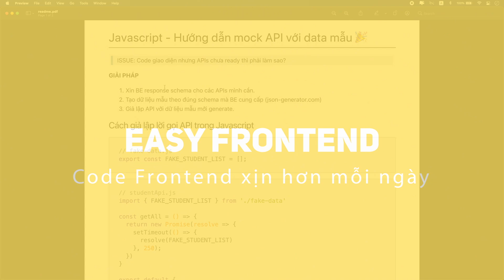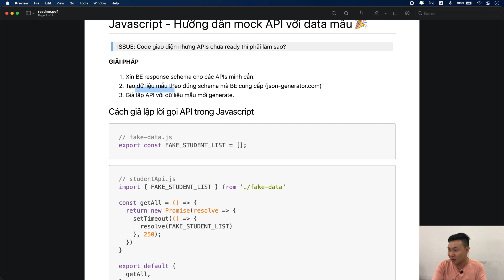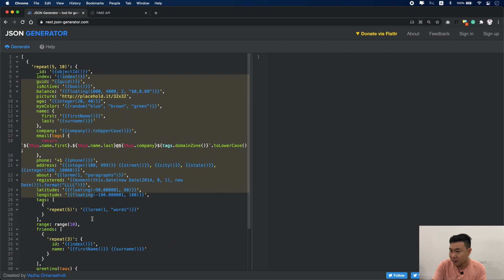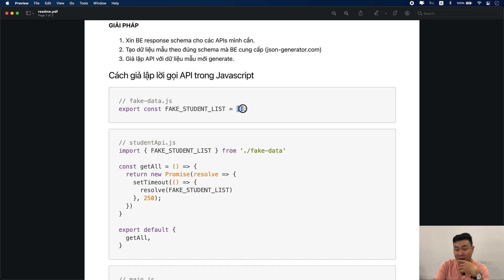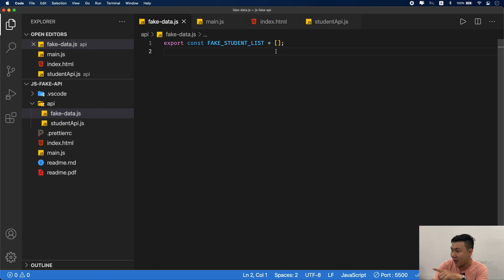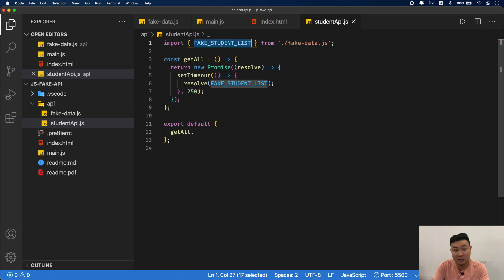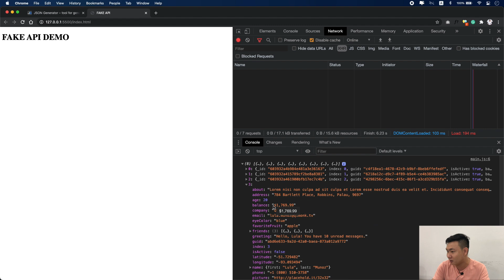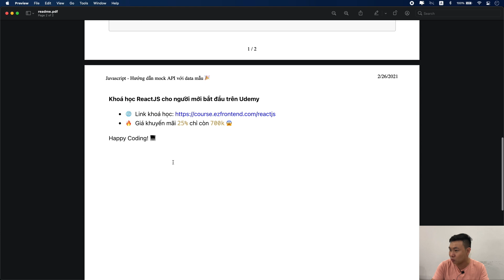Javascript - Hướng dẫn fake API với dữ liệu mẫu 🎉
Làm gì khi code Frontend mà APIs chưa sẵn sàng để integrate? 🤔

Nội dung chia sẻ trong video:
✅ Các bước giải quyết khi làm FE mà APIs chưa ready
✅ Hướng dẫn fake API trong Javascript với dữ liệu mẫu
✅ Dùng Promise trong Javascript để giả lập lời gọi API

- Giá giảm 25%, chỉ còn 700k

💻 Easy Frontend 🎉

Nơi kiến thức lập trình web frontend (html/css/javascript/reactjs) được chia sẻ một cách đơn giản, dễ hiểu mà đặc biệt là vui 😊 Với những tài liệu (tutorial) được biên soạn một cách kĩ lưỡng để giúp các bạn developer mới có thể nắm bắt vấn đề một cách nhanh chóng và hiệu quả. Từ đó nâng dần khả năng coding của các bạn lên theo thời gian.